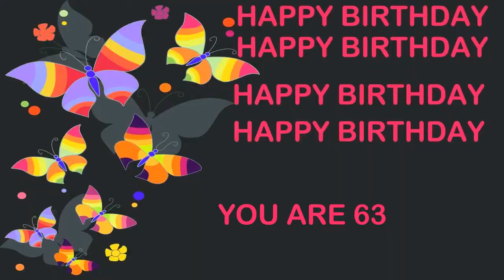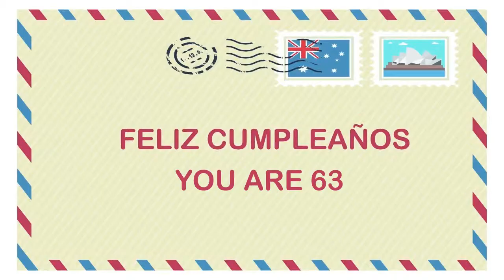63 YEARS OLD Birthday Postcards & Postales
BIRTHDAY CARDS & TARJETAS DE CUMPLEAÑOS